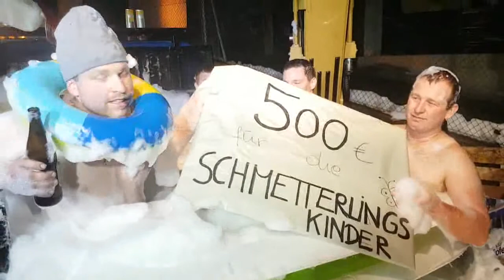Grillpoolchallenge Erdbau Mair Oberperfuss